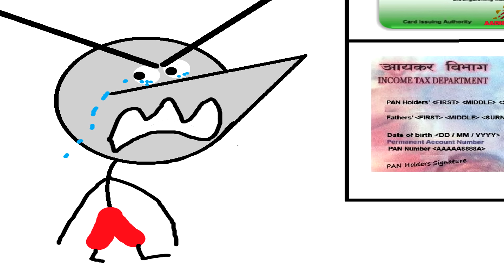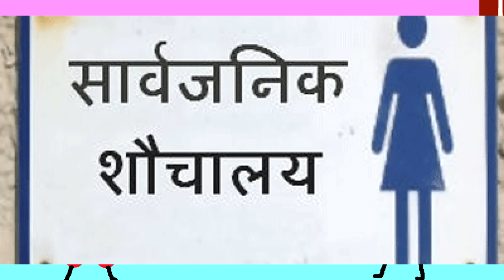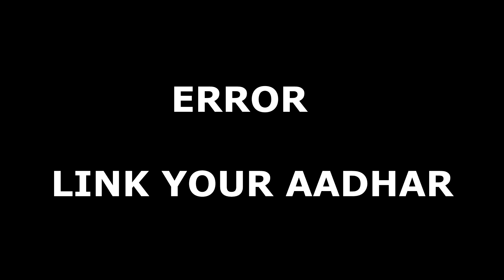Why Aadhar Card Is Garbage | Angry Prash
Funny aadhar card comedy skit video. Link your aadhaar card with girlfriend funny video.